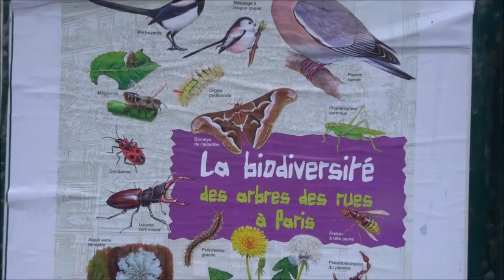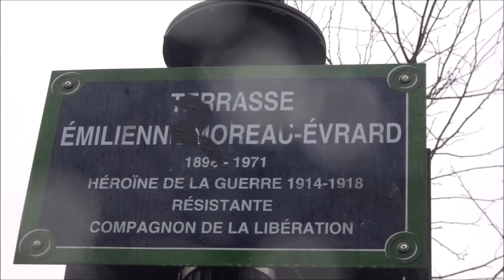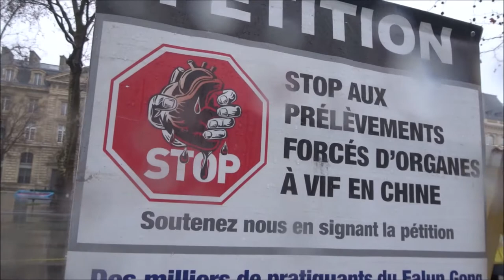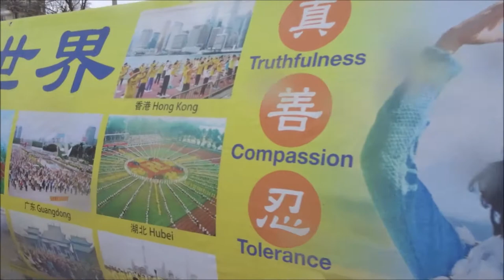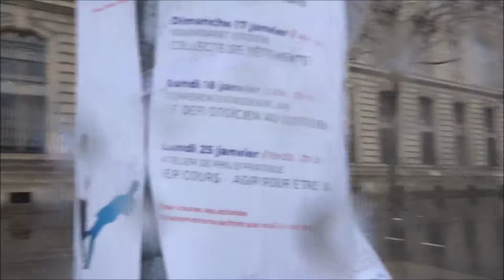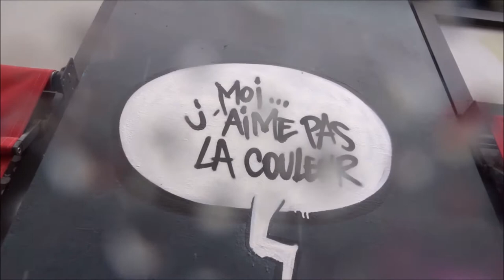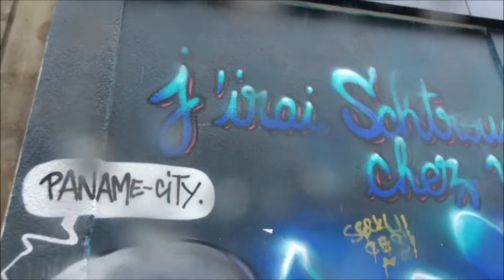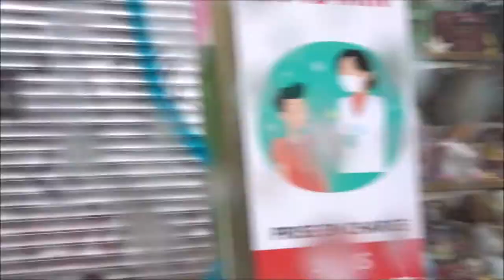Canal St Martin 24jan 2021 cygne swan neige snow canalstmartin Paris mariepanic 2021.01.24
Canal St Martin 24jan 2021 cygne swan neige snow canalstmartin Paris mariepanic 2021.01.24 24 janvier 2021